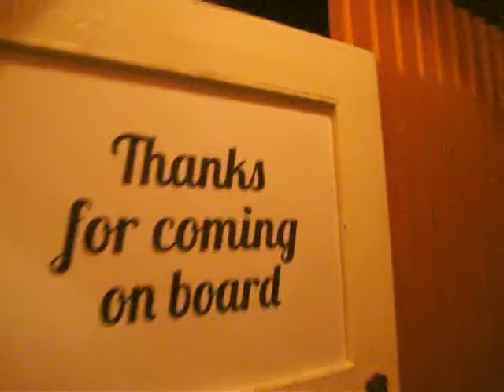What Happens @ The Fringe Club, March 18th 2012